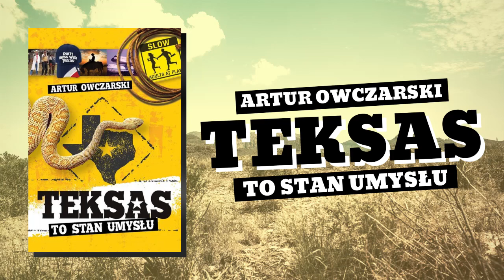Teksas to stan umysłu - Artur Owczarski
Teksas prawdziwy, prowincjonalny, w wersji bez lukru! Nowa książka Artura Owczarskiego "Teksas to stan umysłu".